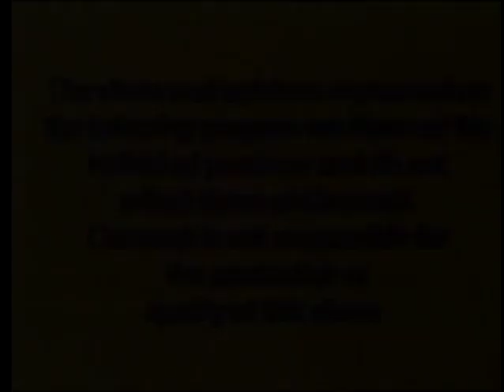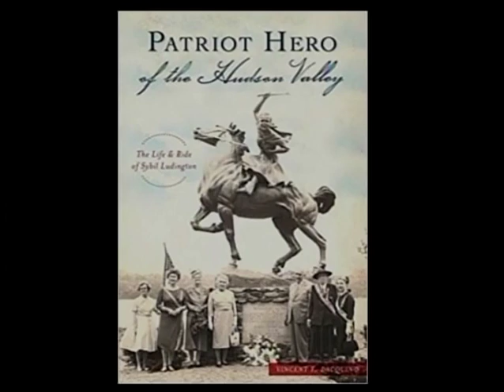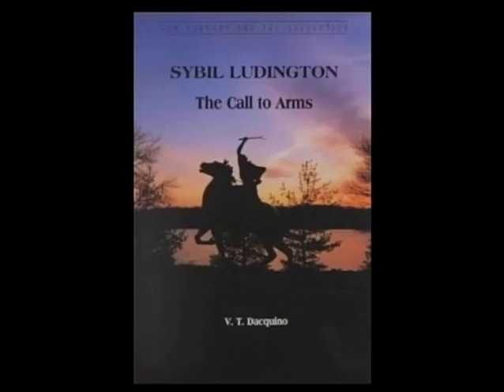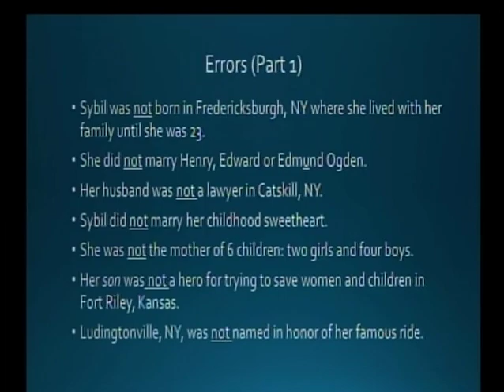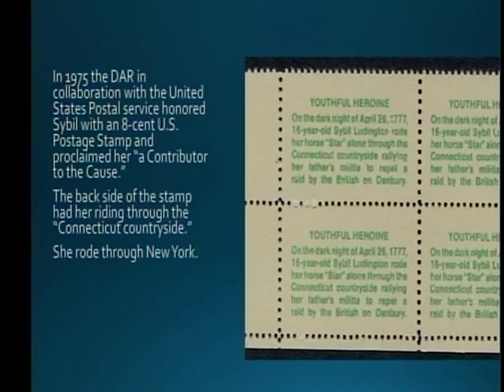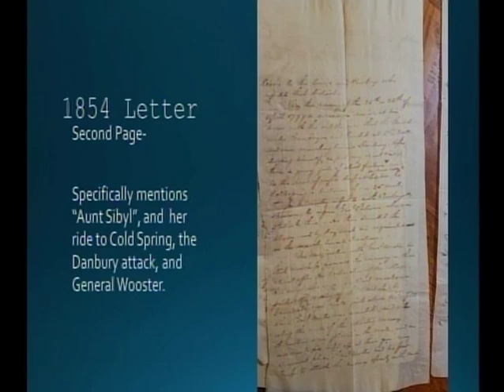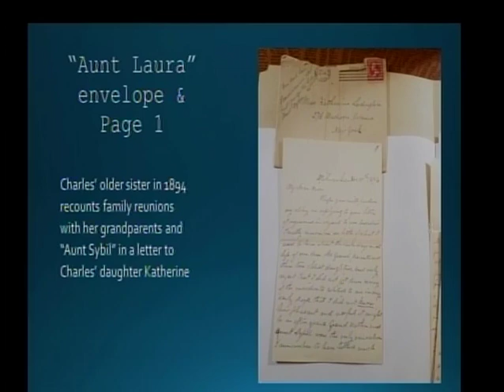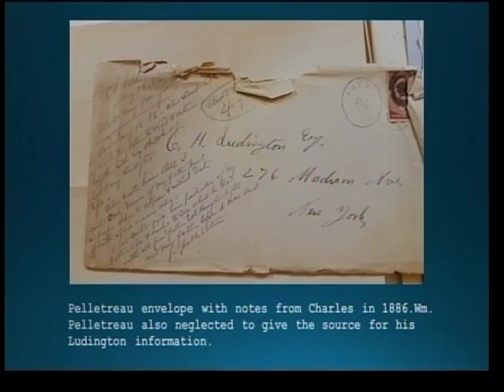Sybil Ludington Patriot Hero - Locally Sourced Ep 68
Ludington expert, Vin Dacquino discovered primary sources that correct historical errors and guarantee our local heroine's position in American history. His fourth Ludington book: Patiot Hero of the Hudson Valley The Life and Ride of Sybil Ludington reveals all! Locally Sourced is a community volunteer-produced public access TV series showcasing individuals and organizations in Putnam County NY and the mid-Hudson Valley